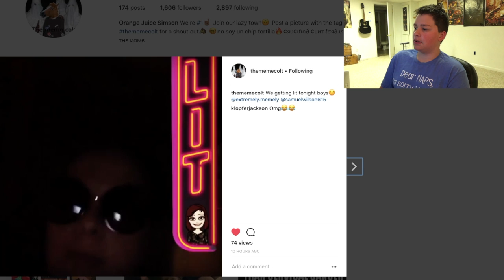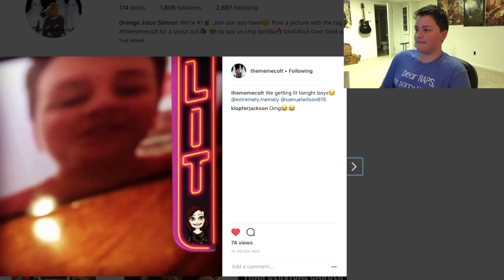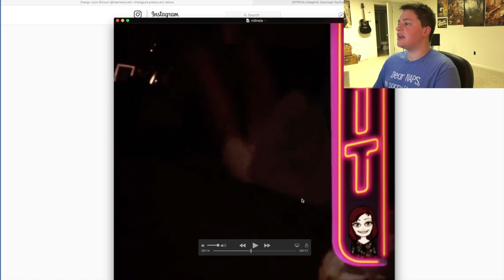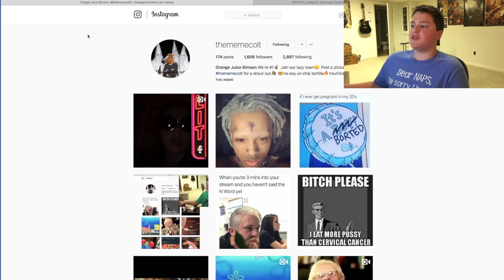FRAME BY FRAME ANALYSIS OF A MEME (feat. TheMemeColt)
Sam analyzes a meme frame by frame to find the true meaning of it.

Edited with: Final Cut Pro